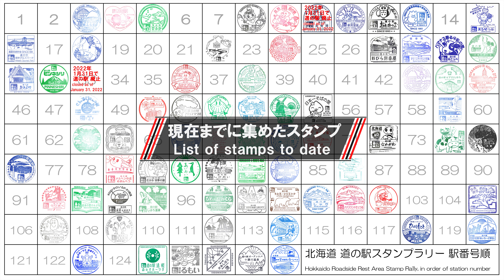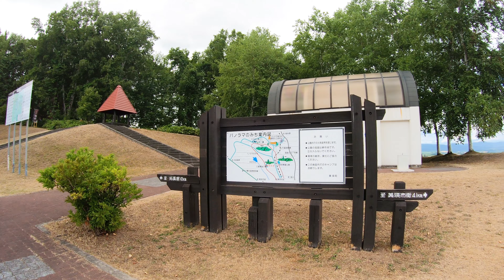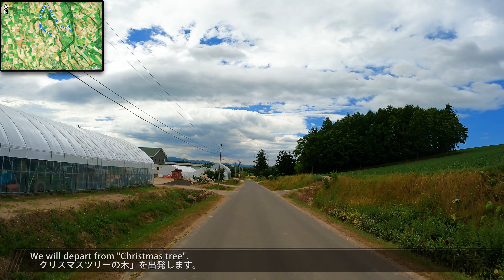#074 「道の駅 びえい「丘のくら」」から「三愛の丘展望公園」→「四季彩の丘」→「ジェットコースターの路」→「クリスマスツリーの木」→「新栄の丘展望公園」→「道の駅 びえい「丘のくら」」までを走る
#074　「道の駅 びえい「丘のくら」」を出発し、「三愛の丘展望公園」→「四季彩の丘」→「ジェットコースターの路」→「クリスマスツリーの木」→「新栄の丘展望公園」→「道の駅 びえい「丘のくら」」まで走行した際のGoProTimeWarp車載動画です。
「ジェットコースターの路」はGoProTimeWarpの5倍速のため、少しジェットコースター感があります。

ご視聴頂いた方が旅行の参考や、旅行・ドライブ・ツーリング等で見た景色や記憶を思い出すきっかけになれば幸いです。

行程
「道の駅 びえい「丘のくら」」→「三愛の丘展望公園」→「四季彩の丘」→「ジェットコースターの路」→「クリスマスツリーの木」→「新栄の丘展望公園」→「道の駅 びえい「丘のくら」」
撮影
2021年7月下旬

"Hokkaido Drive" From Roadside Rest Area "Biei Okanokura" to "Sanai no Oka Observatory Park" to "Shikisai no Oka" to "Roller Coaster Road" to "Christmas tree" to "Shinei no Oka Observatory Park" to Roadside Rest Area "Biei Okanokura". "Hokkaido Roadside Rest Area Stamp Rally 127 locations" GoProTimeWarp

We hope it will be a good reference for your trip, or a chance to remember the scenery and memories you saw on your trip, drive, or touring.
road map
Roadside Rest Area "Biei Okanokura" → "Sanai no Oka Observatory Park" → "Shikisai no Oka" → "Roller Coaster Road" → "Christmas tree" → "Shinei no Oka Observatory Park" → Roadside Rest Area "Biei Okanokura"
Shooting
Late July 2021